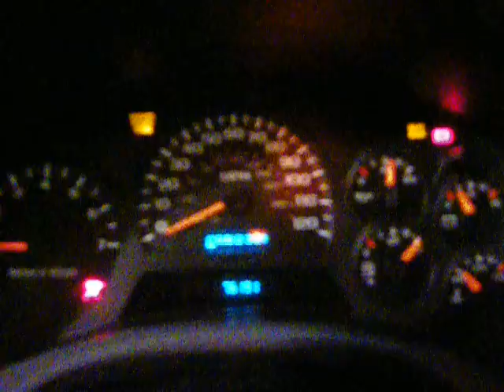n215681 2002 Chevrolet Trailblazer 4.2 automatic 76191miles Elmers Auto Salvage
Parting out a 2002 4.2 automatic Chevrolet Trailblazer with 76191miles. Stock # n215681

Eric